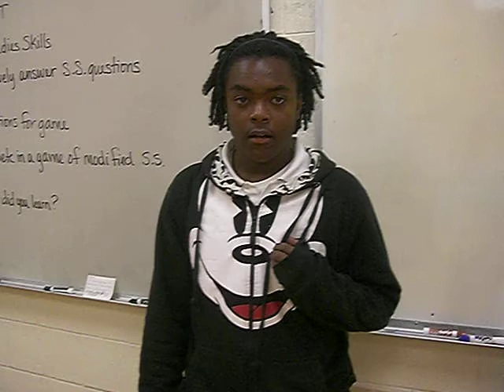Costley 843 - I am what I learn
Home Base 843, John L. Costley Middle School, East Orange, NJ. I Am What I Learn Contest- Goal and steps.